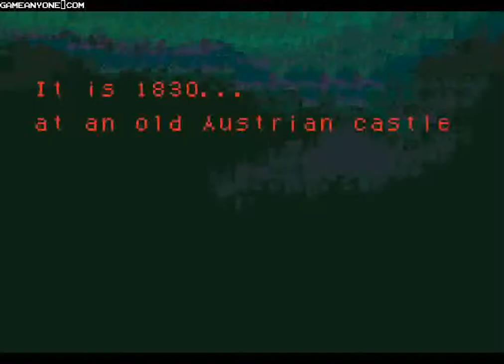Castlevania: Circle of the Moon (GBA) - Area 1: Catacomb